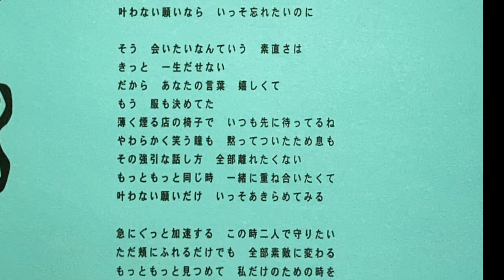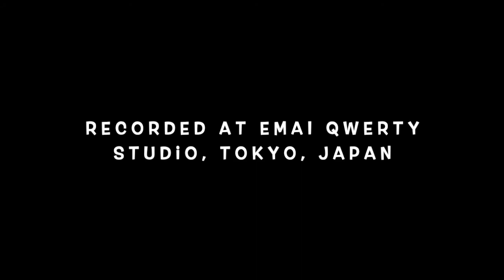Caption (M. Koizumi/Toninho) by Toninho feat Yurie Kokubu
From Toninho's album "Wish" (published in 2000)
Yurie Kokubu - Vocal
Masaki Iwamoto - Co-arranger, Keyboards
Junko Moriya - Piano
Tomoo Yamaguchi - Guitar
Toninho - Producer/Composer/Co-arranger/Keyboards
Recorded at Emai Qwerty Studio, Tokyo, Japan